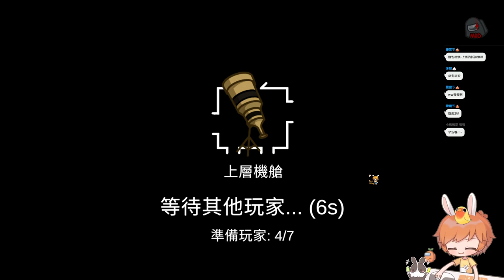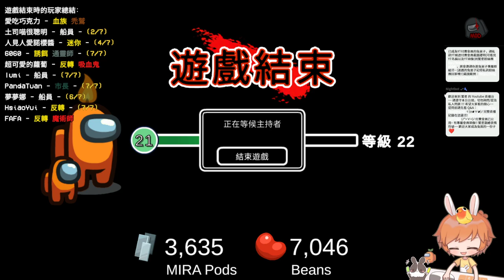【繁星】太空狼人殺 Among Us 2022 6 21